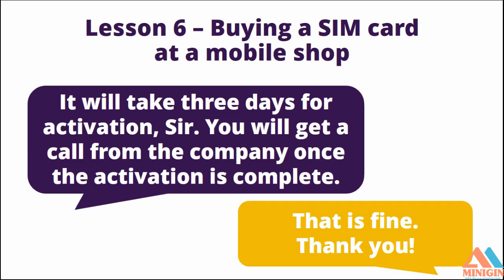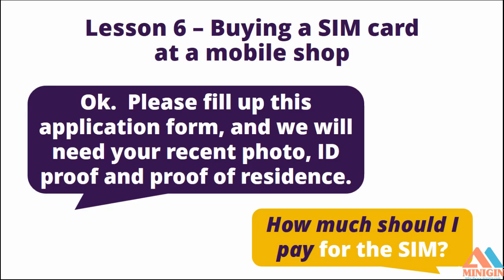Minigin - Most useful conversations in English █ 6: Buying a SIM card at a mobile shop